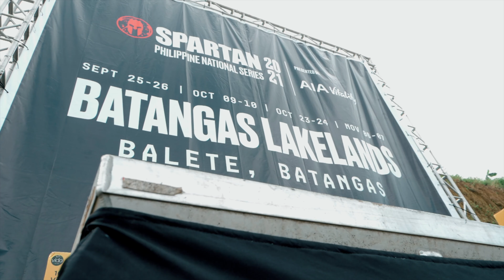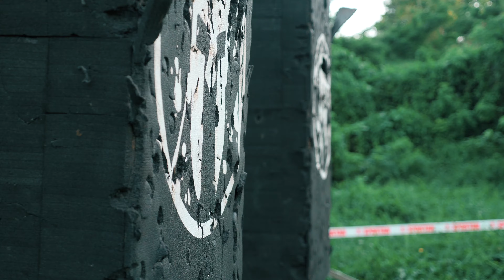Spartan Race Philippines NATIONAL SERIES Leg 1 - Sept 25/26 2021 // Batangas Lakelands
Did you miss the Spartan Race Philippines National Series Leg 1? Well here you go! =)